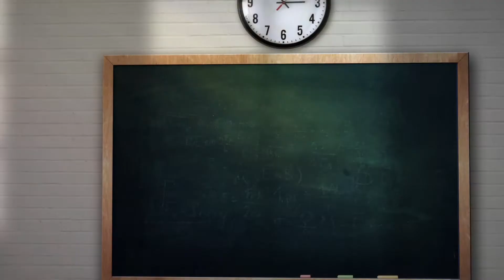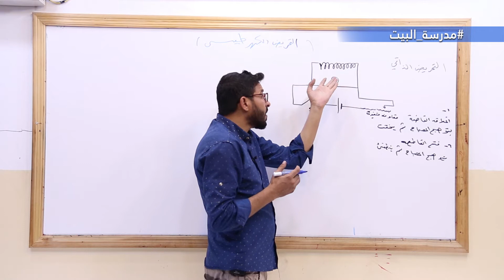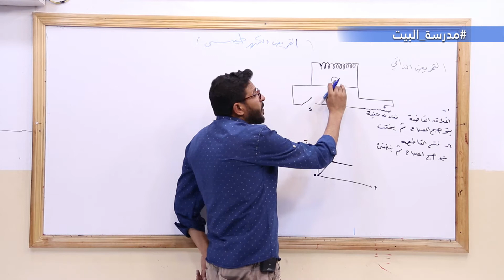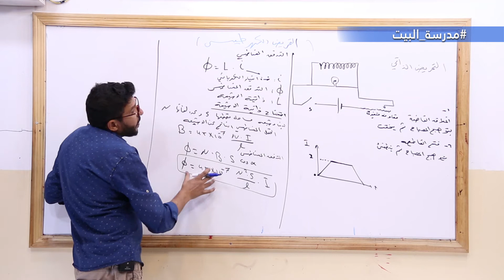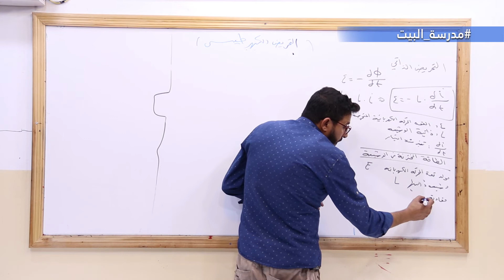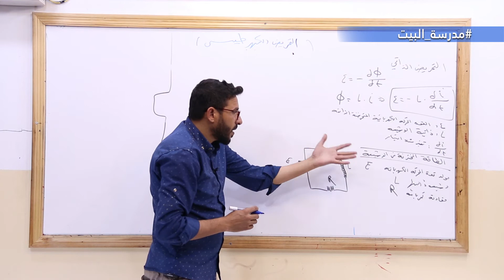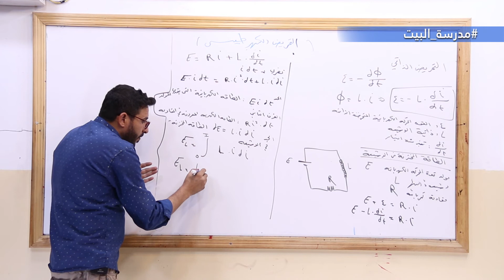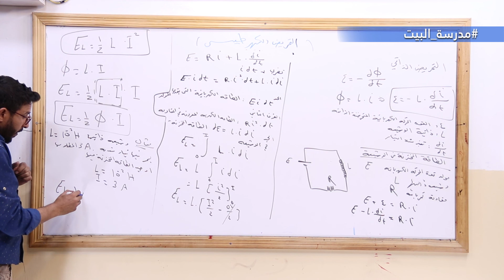الصف 12 فيزياء الوحدة 2 التحريض الكهرطيسي 3